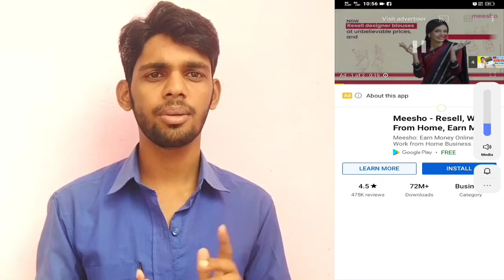YouTube Shorts Update 2021 | Youtube shorts video more than 15 seconds | YouTube Description Update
YouTube shorts video ab 15 sec se jayda bana sakte hai
Now youtube shorts can make videos from 15 to 60 seconds

About;
Hlo dosto, Is video mai maine aap sab ko youtube 2 latest update ke bare mai batya hai, yah do update youtube short or youtube description box ko lekar hai, yeh dono update ke bare mai jaankar aap ka man khush ho jayega..

5. Join my telegram channel

                          धन्यवाद:🙏

TAGS;
youtube short video upload duration
techallsmart,tech all smart,YouTube Short Video Making After 15 sec To 60 sec,youtube short video upload duration,youtube shorts monetization,how to use youtube shorts,youtube shorts,Now youtube shorts can make videos from 15 to 60 seconds,how to use youtube shorts to grow,Youtube shorts video more than 15 seconds,YouTube Description Update,youtube shorts update,how to make youtube shorts,youtube description tips,youtube description new update,youtube new update